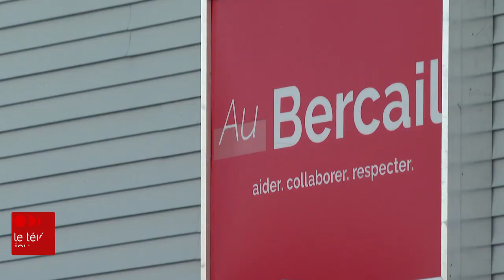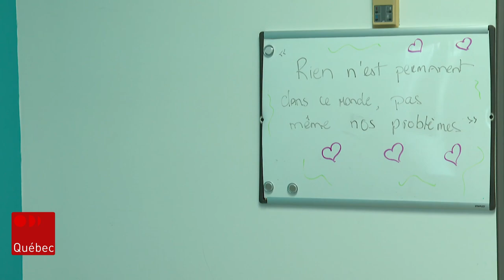Manque criant de logements abordables en Beauce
Un homme sans emploi à Saint-Georges n'a d'autre choix que de vivre dans un logement mal isolé, où le four de la cuisine se transforme régulièrement en chauffage d’appoint. Un projet de logements sociaux pourrait lui venir en aide, mais le financement pour le mener à terme est incertain.

Suivez ICI Québec sur différentes plateformes